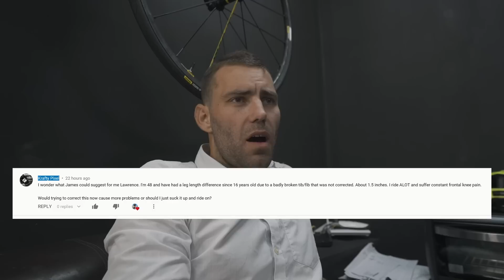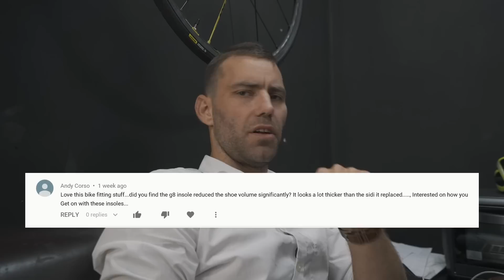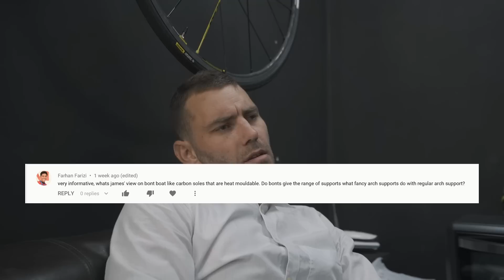THE BEST CYCLING INSOLES ?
My cousin needed a bike fit...
Plus a follow up on my shoe fit, and answering some of your questions.

Shout out to G8 for the awesome adjustable foot beds.